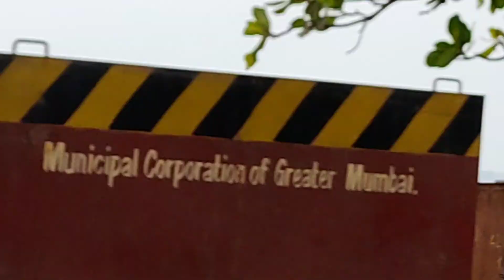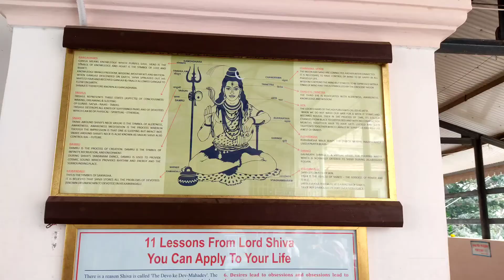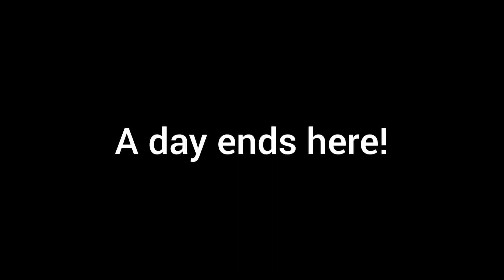Vlog #9: Babulnath & Mahalaxmi Temple Darshan | Peace, Serene, Clear your negative thoughts here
Babulnath Mandir:📍16, Babulnath Rd, Charni Road, Babulnath, Dadi Sheth Wadi, Malabar Hill, Mumbai, Maharashtra 400007

Mahalaxmi Mandir: 📍Bhulabhai Desai Marg, Mahalaxmi West, Breach Candy, Cumballa Hill, Mumbai, Maharashtra 400026